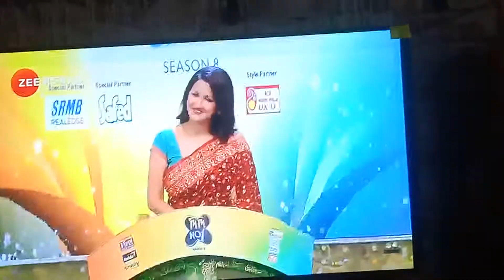কিরণ দত্তের মা নিজের ছেলেকে নিয়ে কি বলল এইগুলো